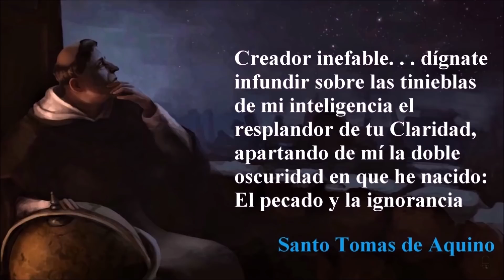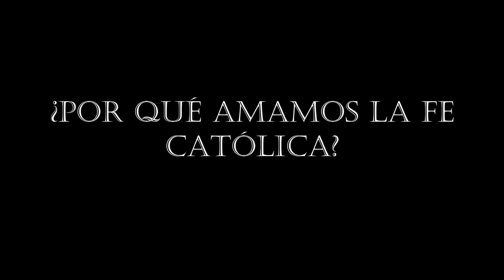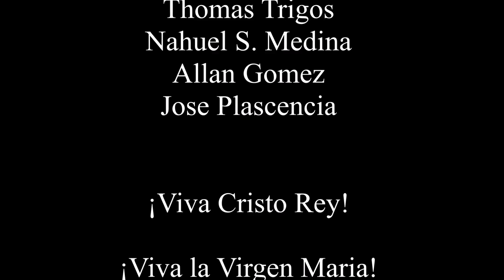Ex Ateos y Ex Protestantes Responden a: ¿Por qué amamos a la Iglesia Católica? Apologetas Catolicos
🔥Sínodo de Apologetas Laicos fieles al Magisterio Católico | Concilio Vaticano III (Sesión I). Ex Ateos y Ex Protestantes: ¿Por qué amamos a la Iglesia Católica? Apologetas Laicos Responden